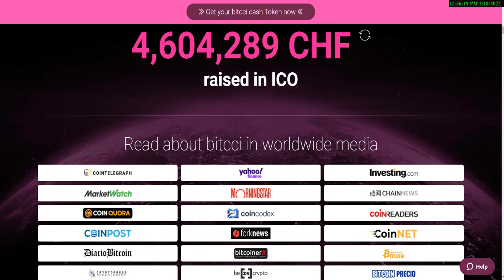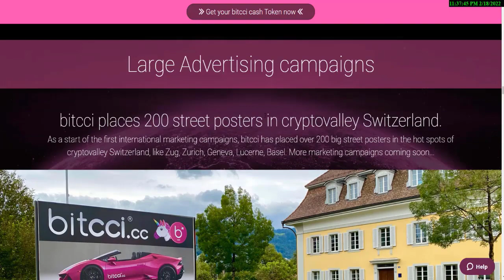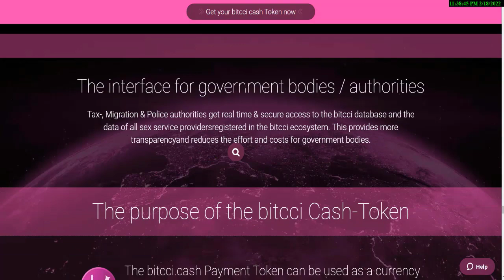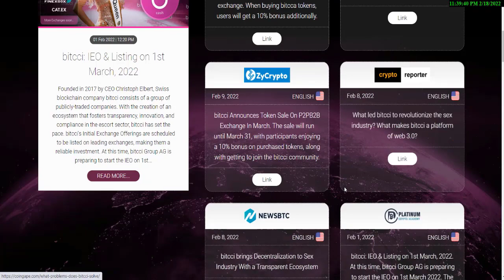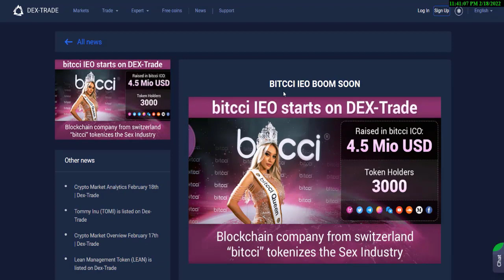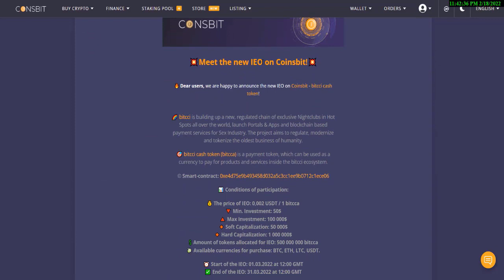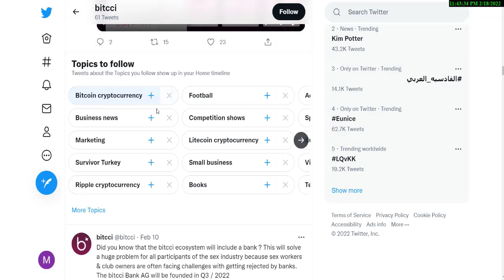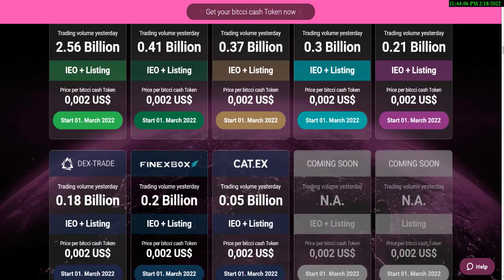bitcci best works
bitcci Quick Facts
Switzerland Headquarter
3 public stock companies
Raised in ICO: 4.4 Mio USD
Token holders: 3000
IEO starts on 10 Exchanges at 01. March 2022